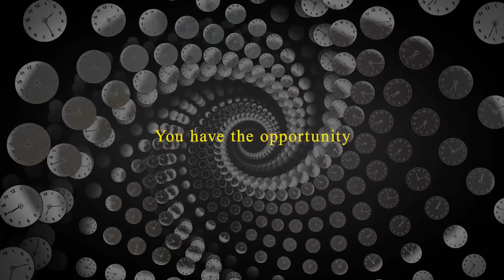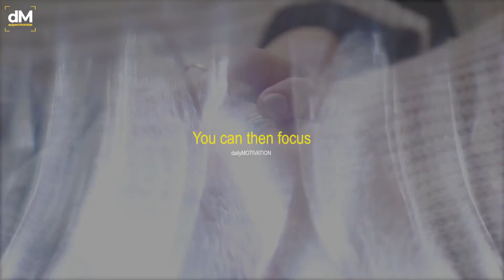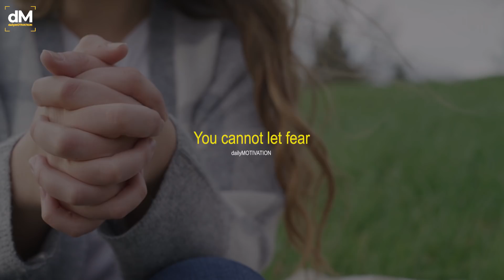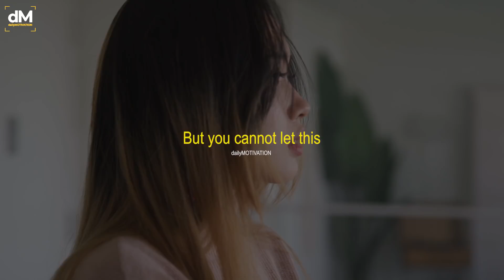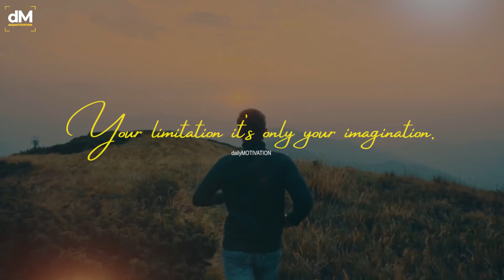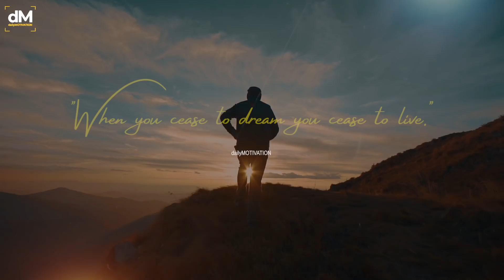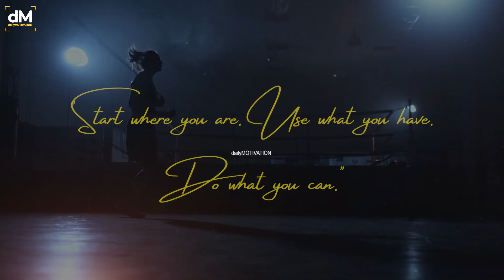MORNING MOTIVATION - Start Every Morning WINNING!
LISTEN WHEN YOU WAKE UP!
►►SELF-HYPNOSIS AUDIO PROGRAMS (Reprogram Your Subconscious)

►If you struggle and have a hard time, consider taking an online therapy session with our partner BetterHelp. We receive commissions for referrals to BetterHelp. We only recommend products we know and trust.